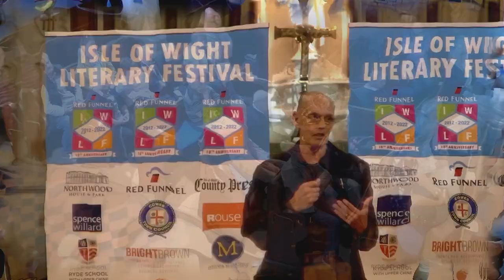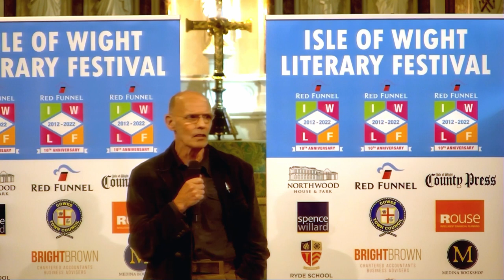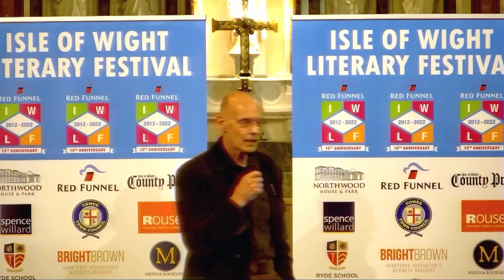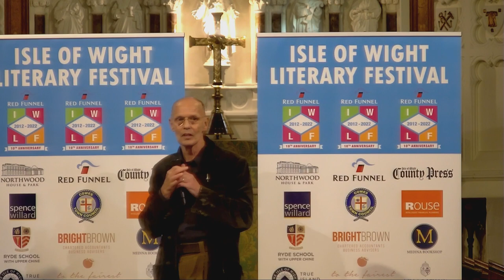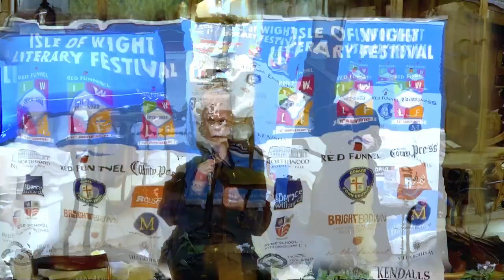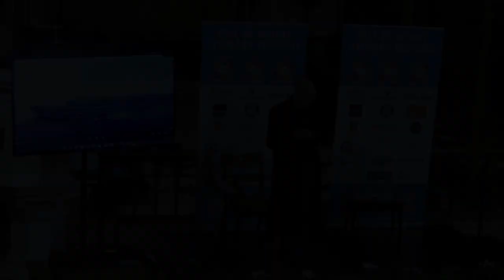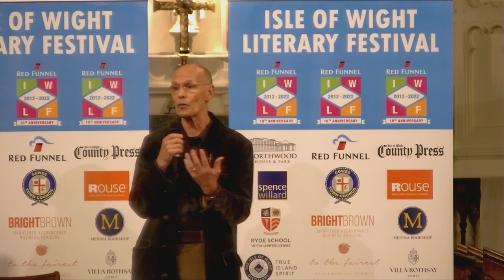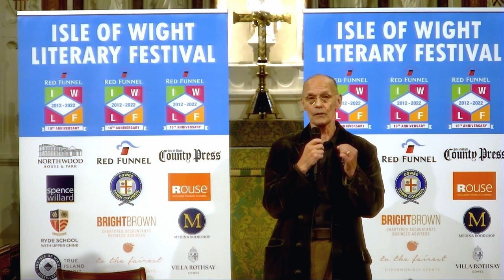Chris Terrill - How to Build an Aircraft Carrier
Chris Terrill is an anthropologist, author and one of the UK’s leading adventure documentary makers. In 2007 he participated in and passed the rigorous training undertaken by Royal Marine Commandos, the first civilian and oldest person to do so. He then followed the newly qualified recruits to the frontline in Afghanistan. He documented this experience in the series The 55 Year Old Commando (ITV) and book Commando. His previous books: HMS Brilliant and Shipmates are also documentary tie ins about the physical and emotional demands of being a member of the Royal Navy at sea.

As a war reporter he has covered conflict in Southern Sudan, Eritrea, Tigray, Sr Lanka, Kashmir, Southern Africa and Afghanistan. He deployed to the front line in Helmand Province eight times between 2006 and 2013. In 2015 Terrill became a Fellow of The Maritime Foundation and was presented with a Lifetime Achievement Award. In 2017 he was conferred Doctor of Science by the University of Durham for ‘pioneering work in anthropology and filmmaking’. Throughout 2016 – 2018, Terrill was embedded in the ship’s company of HMS Queen Elizabeth to make two major documentary series for the BBC (Britain’s Biggest Warship and Britain’s Biggest Warship Goes to Sea) as she went through her war trials in preparation for deployment as an active strike carrier. He recently returned from eight months on HMS Queen Elizabeth for her first operational deployment to the South China Sea.